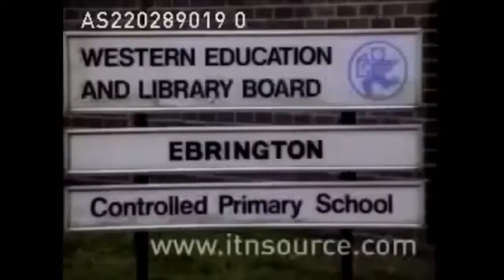Norman Duncan school bus driver murdered by IRA terrorists 22-2-1989 (Ref UOV)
Video recalls the murder of soldier Norman Duncan (Royal Corps of Transport) murdered by IRA terroirsts on 22 February 1989 at Waterside, Londonderry as he travelled to Ebrington Primary School to collect children from school.